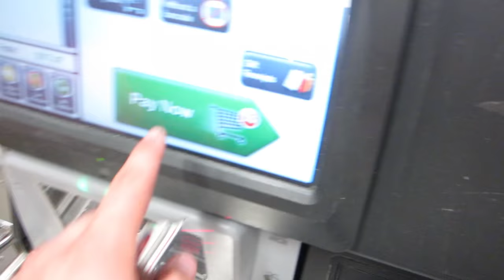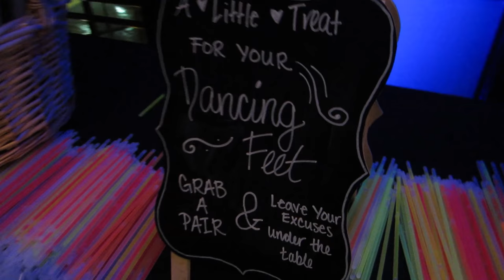All the GIRLS were stronger than me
Episode 9 - a day in the Life of Brad.

Gear: Canon Digital Elph